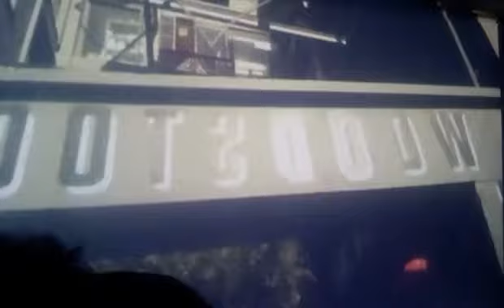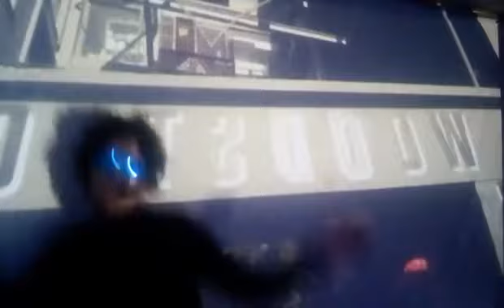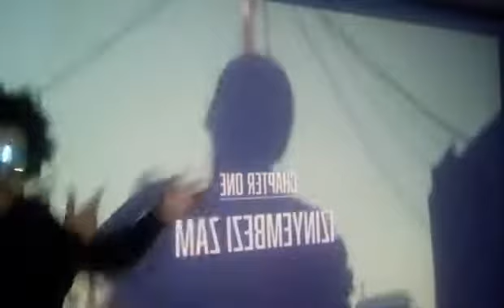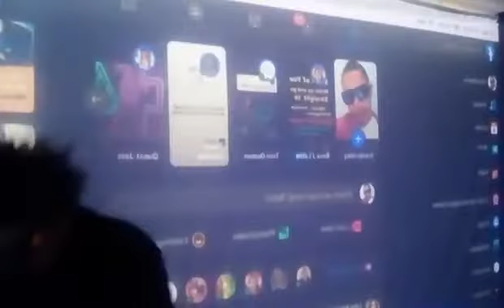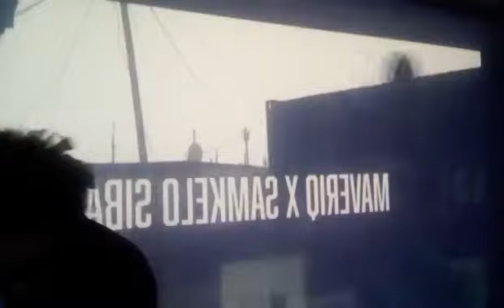Maveriq Mavo in 42 minutes with Rem Marley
Entertainment Link Up Show, 09 December 2021.